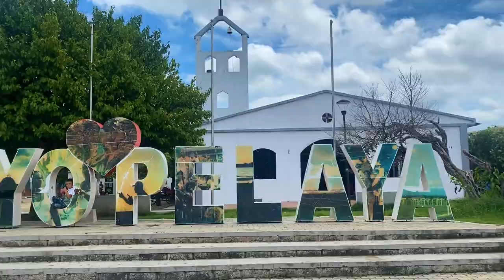CREO UNIMAGDALENA recoge sus frutos en el territorio con 62 nuevos graduados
Una delegación de la Universidad del Magdalena y su Centro para la Regionalización de la Educación y las Oportunidades – CREO, se trasladó hasta el municipio de Pelaya, en el departamento del Cesar, para graduar a 62 personas en diferentes programas académicos. La solemne ceremonia se cumplió en el Paraninfo Auditorio de la Fundación Jardín, donde los estudiantes compartieron este logro con sus familias.